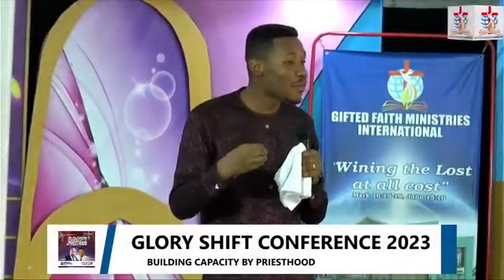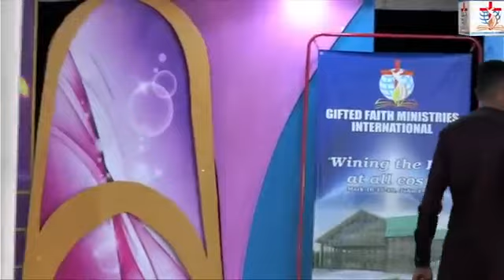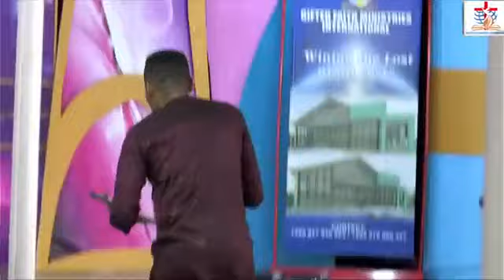PRIESTHOOD CONFERENCE || DAY 6 || APOSTLE EDU UDECHUKWU;;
Discover faith-filled content, Christian news, and inspiration at Coals of Fire YouTube.

Experience the Spiritual Awakening at the Zambia Priesthood Conference on Day 6 with Apostle Edu Udechukwu. Dive into a transformative journey of faith, enlightenment, and divine revelations in this impactful session. Join us for an empowering day filled with spiritual insights and profound teachings that promise to elevate your understanding of priesthood. Don't miss out on the opportunity to be part of this sacred gathering in Zambia. Tune in now for a life-changing experience!